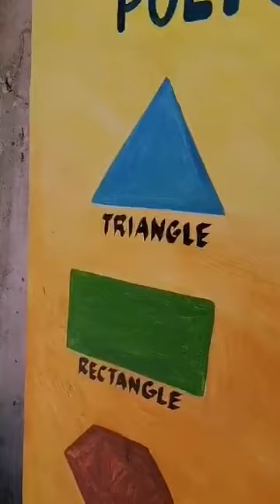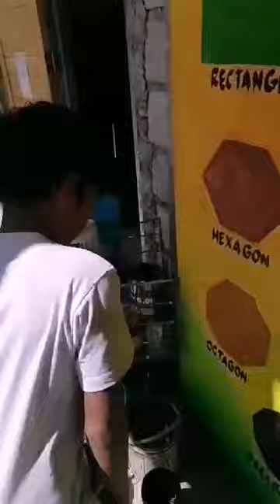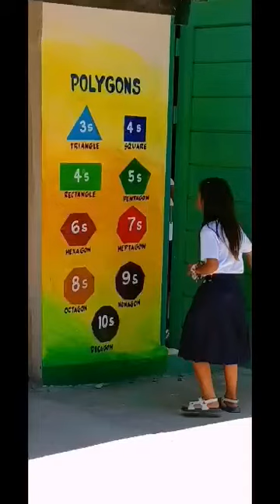saraaap ng icecramble (full video)